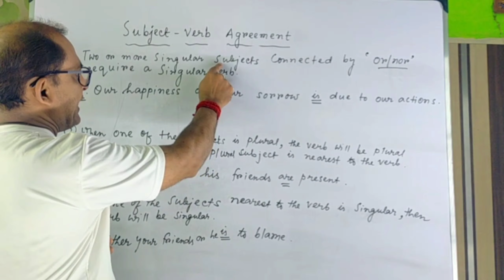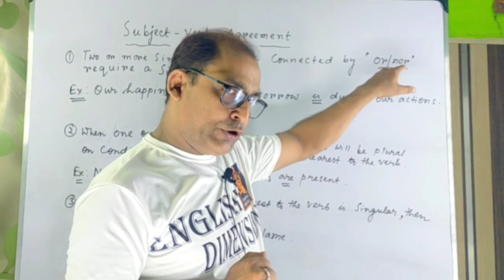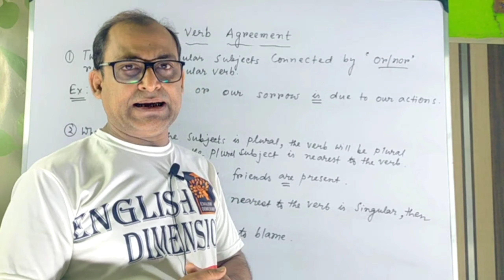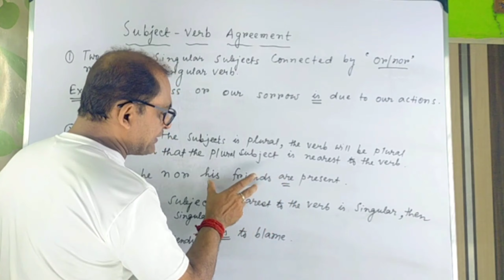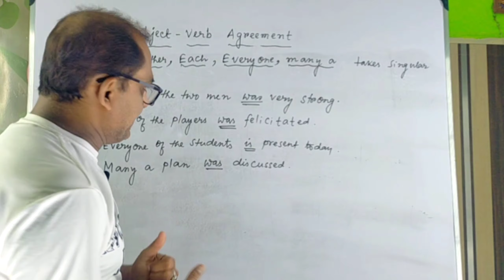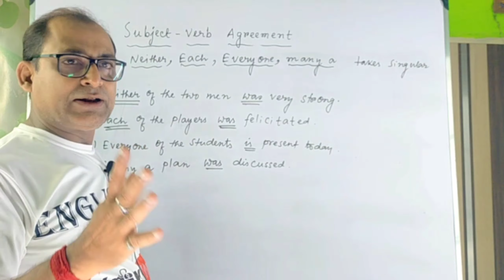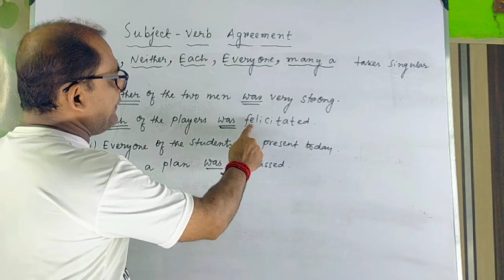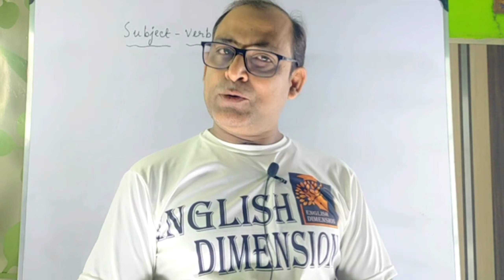SUBJECT VERB AGREEEMENT - PART 2